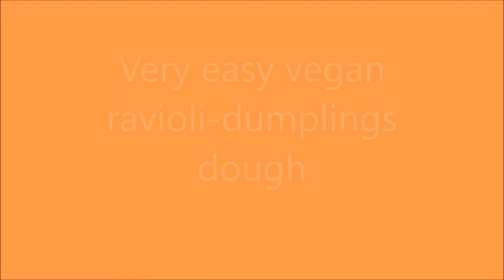Very easy vegan ravioli dough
How to make quick dough for ravioli or perogies. Vegan